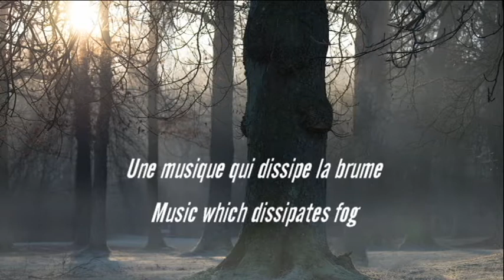Kilena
Concert spectacle de Camara Mangué Coka et Yves Bodson

Quelle image pourrait mieux  représenter la musique issue de la rencontre de ces deux musiciens, de ces deux parcours de vie en lien avec l’Afrique : Camara Mangué Coka,  joueur de bolon/chanteur venu de Guinée Conakry, et Yves Bodson, saxophoniste belge né au Congo, amoureux de ce continent ?

Leur musique naît du plaisir de jouer ensemble : ils ouvrent un espace où ils se laissent « inspirer », laissant doucement s’entremêler un fond de rythmes et de mélodies africaines avec un saxophone qui quelquefois se fait riff, balafon, percussion, ou voix.